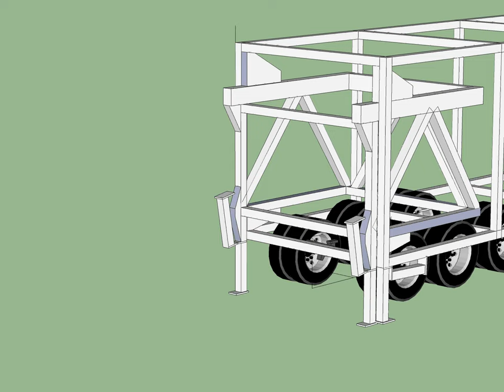telescopic mixer stand